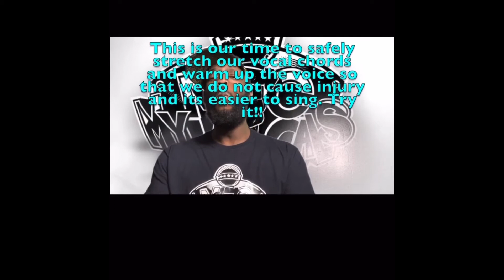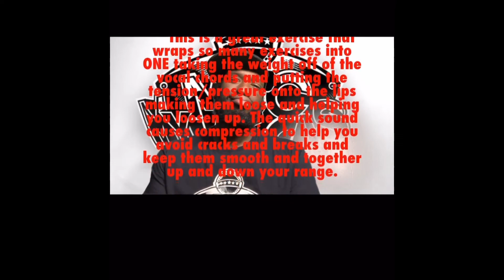ART Now Lesson 14: Music With Mr. Smith - Singing Lessons for Youth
Join Mr. Smith for this week's vocal and singing lesson!

Students will do a vocal warm-up, learn inverted chord progressions, and enjoy a special appearance from Saxophonist Tim Green.

ABOUT US
Leaders of Tomorrow Youth Center (LTYC) supports youths, ages 5-18, in the state of Maryland and DC with arts programs that empower them to excel in the arts, academics, and social development. By providing opportunities and resources that otherwise would not be available, LTYC programs build higher self-esteem and self-worth in young people who are yearning for success.

Leaders of Tomorrow Youth Center, Inc. is a 501(c)(3) non-profit organization.